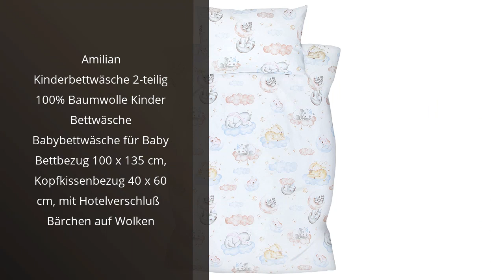【BETTWÄSCHE FÜR BABYBETT】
✋  Hier sind die 5 besten bettwäsche für babybetten - eine übersicht
2. die besten bettwäsche für babybetten - eine bewertung
3. die besten bettwäsche für babybetten - ein vergleich
4. die besten bettwäsche für babybetten - ein einkaufsführer
5. die besten bettwäsche für babybetten - ein ratgeber auf dem Markt.

🔽🔽🔽 KAUFEN-LINKS BETTWÄSCHE FÜR BABYBETT 🔽🔽🔽

1) Amilian Kinderbettwäsche 2-teilig 100% Baumwolle Kinder Bettwäsche Babybettwäsche für Baby Bettbezug 100 x 135 cm, Kopfkissenbezug 40 x 60 cm, mit Hotelverschluß Bärchen auf Wolken

2) FlyIdeas Spannbettlaken für Beistellbett 90x55 cm, 3 Stk - 2 Spannbettlaken + 1 Matratzenschoner Wasserdicht für Babybettchen Fabimax Babybay 50x90 / 60x90 / 40x90 / 45x90, 100% Baumwolle OKO-TEX Zert

3) Amazinggirl Baby Bettwäsche Set 90 x 120 cm - Kinderbettwäsche Babybettwäsche mit Kissenbezug 60x40 aus Baumwolle Grau mit Weißen Sternen

4) Makian Baby Bettwäsche Set - 80x80 cm / 35x40 cm - 2-teilige Kinderbettwäsche (Deckenbezug, Kissenbezug) aus 100% Baumwolle - Passend für Babybett, Stubenwagen, Kinderwagen - Blau

5) Bambi Baby-Bettwäsche Set 100 x 135 cm + 40 x 60 cm

* Zeitindikatoren (Timestamps) *

00:00 - Intro
00:19 - 1) Amilian Kinderbettwäsche 2-teilig 100% Baumwolle Kinder...
00:48 - 2) FlyIdeas Spannbettlaken für Beistellbett 90x55 cm, 3 Stk...
01:26 - 3) Amazinggirl Baby Bettwäsche Set 90 x 120 cm...
01:56 - 4) Makian Baby Bettwäsche Set - 80x80 cm /...
02:21 - 5) Bambi Baby-Bettwäsche Set 100 x 135 cm +...
02:53 - Outro